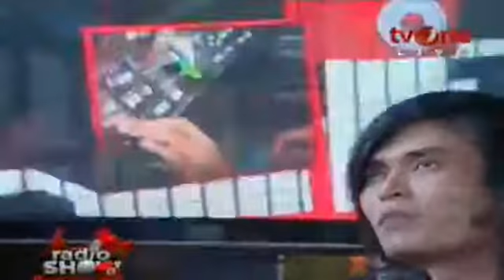Oni: Paser Poteh & Dhisah Bule Potande Gentena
Genre: NA
Courtesy TVONE
Video Authoring: MeGUi,
Video Codec: x264_Unrestricted (Baseline) 2pass HQ@500Kbps
Audio Codec: Nero AAC: NDAAC-LC-MULTiCHANNEL-256Kbps @32Kbps